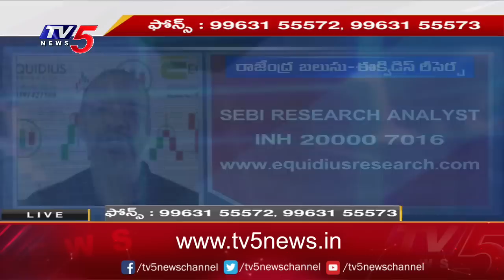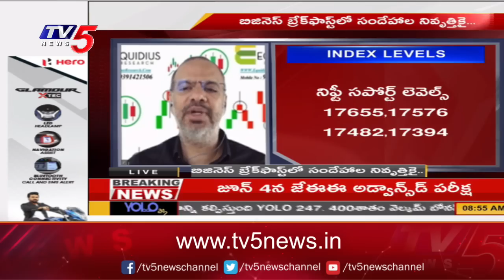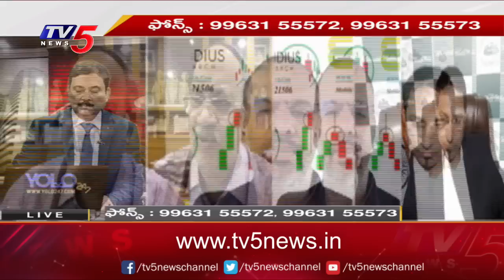Business News Analysis | Share Market Latest Updates | 25-04-2023 | TV5 Money Live